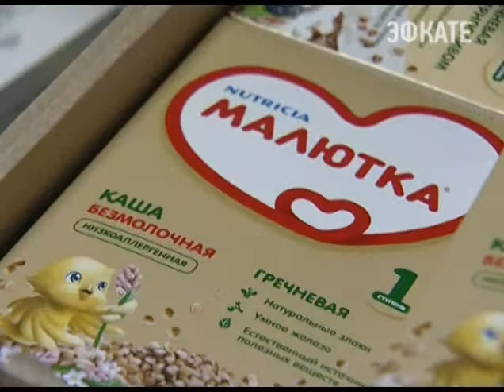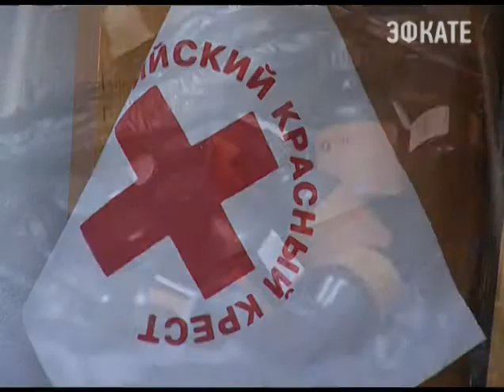Посылки детям на Юго-Восток Украины можно отправить в Сочи. Новости 24 Сочи Эфкате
Акцию проводит Красный крест. Сбор гуманитарной помощи стартовал уже сегодня.
Сочи. Новости.
Телеканал Эфкате.